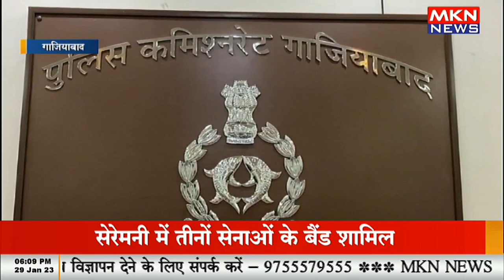8 घंटे अभियान चलाकर 59 बदमाशों को किया गिरफ्तार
8 घंटे अभियान चलाकर 59 बदमाशों को किया गिरफ्तार

northern virginia campaign,2 arrested,critical role campaign 1,how to create a library management system in excel,robert louis stevenson treasure island,supreme court confirmation hearings livestream,improves your listening skills,1862 in the united states,american presbyterians,khan sir research centre,best audio version of treasure island,american planters,treasure island robert louis stevenson,treasure island by robert louis stevenson,learning by listening